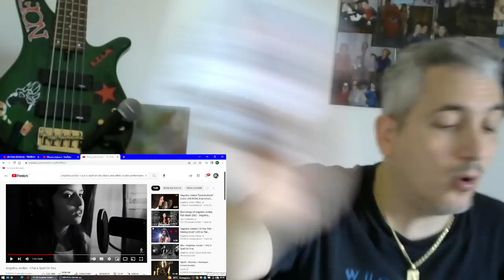Angelina Jordan I Put A Spell On You reaction Punk Rock Head italian Singer&BassPlayer James Giacomo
MY VERY FIRST time checking this young norvegian singer that you suggested to me!.. ENJOY my reaction!